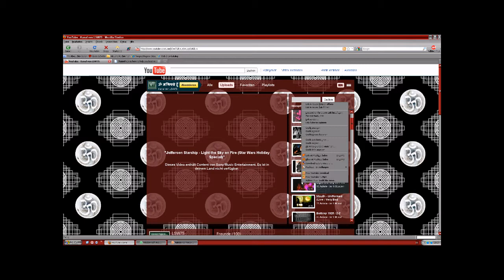Gesperrte Videos ansehen in 30 Sekunden - Unblocker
Sollte mal ein Video gesperrt sein (z.B. "Dieses Video enthält Content von Sony Music Entertainment. Es ist in deinem Land nicht verfügbar."), einfach Link-Adresse kopieren (den Cursor auf das Video-Bild führen ((Wichtig: bei vielen Seiten nicht den Link aus der Adressleiste kopieren)) , linke Maustaste drücken), Proxyserver (z.B. hidemyass.com , vtunnel.com , unblockyoutube.com , etc.) öffen, Link-Adresse einfügen und "Begin browsing" bzw. "Surfen" drücken. Fertig
Andere Alternative:

Viel Spaß  ; )